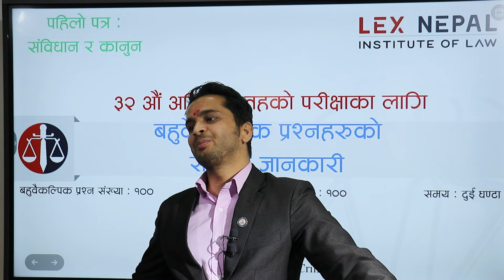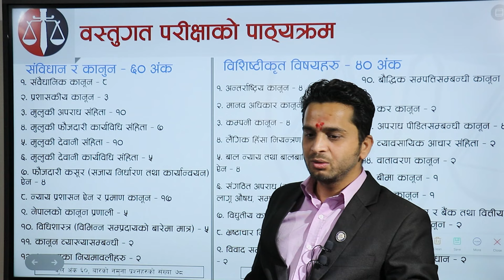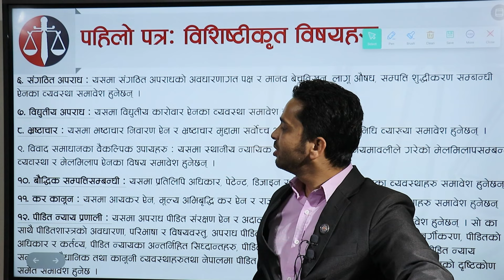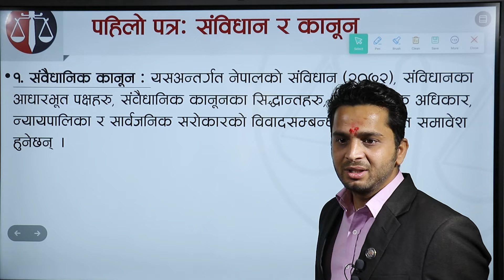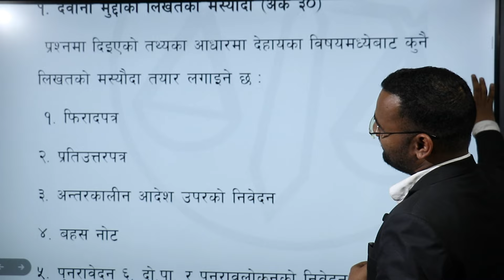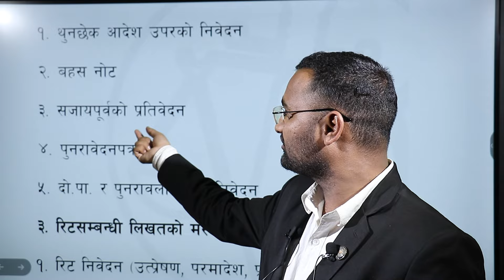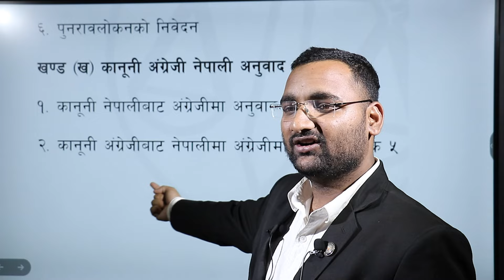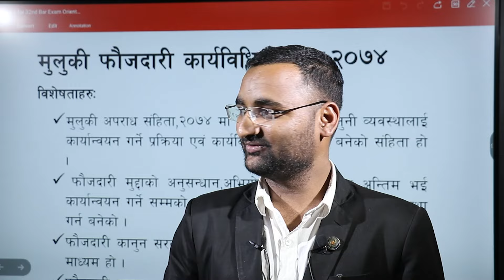32th Advocate License Class |३२ औँ अधिवक्ता तयारी कक्षा | Course Introduction | Lex Nepal Institute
३२ औं अधिवक्ता नि:शुल्क मिसिल विशेष कक्षाहरु'
स्रोत व्यक्ति
★ अधिवक्ता वसन्त जोशी लामो समय देखि अधिवक्ता तयारी कक्षा संचालन गर्दै आउनु भएको छ । उहाँ अधिवक्ता तहको मिसिल कक्षाको लागि अनुभवी एवं अत्यन्तै रुचाईएका प्रशिक्षक हुनुहुन्छ । एक हप्ताको मिसिल विशेष कक्षा र आवश्यक परेमा थप एक महिनाको मिसिल कक्षा पनि उहाँबाटै सञ्चालन हुनेछ ।
★ अधिवक्ता यज्ञराज पाण्डे ले विगत लामो समय देखि कानुनका विभिन्न कक्षाहरु सञ्चालन गर्दै आउनु भएको छ । उहाँ अधिवक्ता तहको वस्तुगत प्रश्नका लागि समेत अनुभवी एवम् अत्यन्तै रुचाईएका प्रशिक्षक हुनुहुन्छ । एक हप्ताको नि:शुल्क वस्तुगत प्रश्नमा आधारित विशेष कक्षाहरु तथा आवश्यक परेमा थप एक महिनाको वस्तुगत प्रश्नमा आधारित विशेष कक्षाहरु पनि उहाँबाटै सञ्चालन हुनेछ ।
३२ औं अधिवक्ता तहकालागि तयारी कक्षाहरु लिन चाहनुहुन्छ भने तल दिइएको नम्बरमा सम्पर्क गर्नुहोस् ।

Lex Nepal cordially welcomes you all at its largest community of Legal Fraternity. This is an official YouTube channel of 'Lex Nepal Institute of
Law'. This is the no. 1 YouTube channel of law in Nepal in terms of its traffic and content. It publishes several videos on legal issues in the form of views, interviews and legal information that could be understandable to general public as well. We also publish several videos helpful for the students who are studying law at different levels.
𝐋𝐄𝐗 𝐍𝐄𝐏𝐀𝐋 𝐈𝐍𝐒𝐓𝐈𝐓𝐔𝐓𝐄 𝐎𝐅 𝐋𝐀𝐖 is the no. 1 Law institute in Nepal that offers several law preparation courses for competitive Examinations.

★★★ 𝗢𝗨𝗥 𝗖𝗢𝗨𝗥𝗦𝗘𝗦 ★★★
◆︎ 𝐁.𝐀.𝐋𝐋.𝐁. 𝐄𝐧𝐭𝐫𝐚𝐧𝐜𝐞 𝐏𝐫𝐞𝐩𝐚𝐫𝐚𝐭𝐢𝐨𝐧
◆︎ 𝐁.𝐄𝐜./𝐁𝐁𝐌𝐋𝐋𝐁 𝐄𝐧𝐭𝐫𝐚𝐧𝐜𝐞 𝐏𝐫𝐞𝐩𝐚𝐫𝐚𝐭𝐢𝐨𝐧
◆︎ 𝐋𝐋𝐁 𝐄𝐧𝐭𝐫𝐚𝐧𝐜𝐞 𝐏𝐫𝐞𝐩𝐚𝐫𝐚𝐭𝐢𝐨𝐧
◆︎ 𝐋𝐋𝐌 𝐄𝐧𝐭𝐫𝐚𝐧𝐜𝐞 𝐏𝐫𝐞𝐩𝐚𝐫𝐚𝐭𝐢𝐨𝐧
◆︎ 𝐁𝐚𝐫 𝐋𝐢𝐜𝐞𝐧𝐬𝐞 𝐏𝐫𝐞𝐩𝐚𝐫𝐚𝐭𝐢𝐨𝐧
◆︎ 𝐉𝐮𝐝𝐢𝐜𝐢𝐚𝐥 𝐒𝐞𝐫𝐯𝐢𝐜𝐞 𝐏𝐫𝐞𝐩𝐚𝐫𝐚𝐭𝐢𝐨𝐧

𝑻𝒐 𝒈𝒆𝒕 𝒚𝒐𝒖𝒓𝒔𝒆𝒍𝒇 𝒑𝒓𝒆𝒑𝒂𝒓𝒆𝒅 𝒇𝒐𝒓 𝒂𝒏𝒚 𝑳𝒂𝒘 𝑪𝒐𝒎𝒑𝒆𝒕𝒊𝒕𝒊𝒗𝒆 𝑬𝒙𝒂𝒎𝒊𝒏𝒂𝒕𝒊𝒐𝒏𝒔, 𝒋𝒐𝒊𝒏 𝒖𝒔 𝒕𝒐𝒅𝒂𝒚.
𝐋𝐞𝐱 𝐍𝐞𝐩𝐚𝐥 𝐈𝐧𝐬𝐭𝐢𝐭𝐮𝐭𝐞 𝐨𝐟 𝐋𝐚𝐰
Pradarshani Marg, Putalisadak, Kathmandu
(Nepal Law Campus Road, BJ Bhawan)
This video is solely owned by "Lex Nepal Institute of Law". Any copy, duplication or piracy of the video is strictly prohibited.